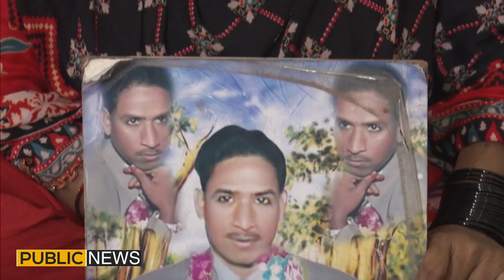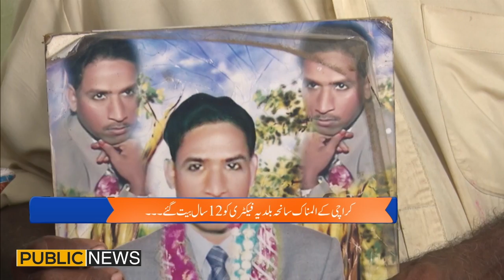Good Morning Public With Armala Hassan | 11 September 2024 | Season 02 | Episode 99 | Public News